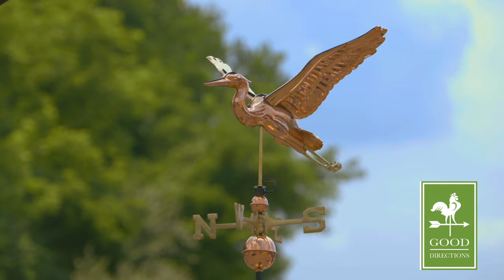Good Directions 9606P Blue Heron Weathervane - Polished Copper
Heading away from its marsh pond nest, this Great Blue Heron is ready to alight on the rooftop of your house, barn, garage, or cupola. Our Good Directions' artisans use Old World techniques to handcraft this fully functional, standard-size weathervane that's unsurpassed in style, quality and durability. A great gift for wildlife enthusiasts!